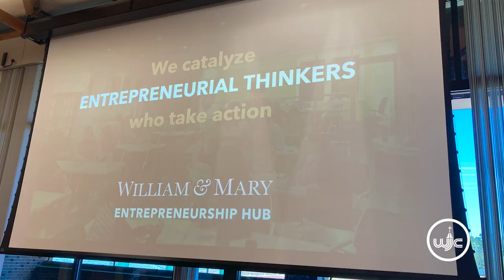James Blair Builds Aspirations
Thanks to a William & Mary grant from the State Council of Higher Education for Virginia (SCHEV), all James Blair 7th grade students had the opportunity to experience campus life, learning about entrepreneurship and the importance of balancing work and wellness. Now students can envision their futures.